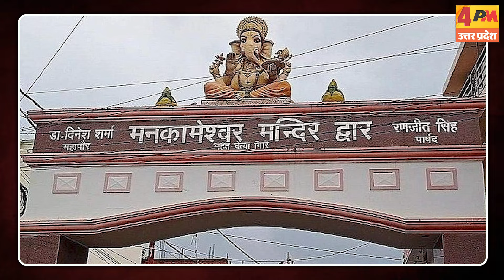'नाली में तुमको डुबो दूंगी'...कानपुर के बाद लखनऊ की मेयर का धमकी भरा वीडियो वायरल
लखनऊ की मेयर का धमकी भरा एक वीडियो वायरल हो रहा है जिसमें वो एक अधिकारी को धमकाते हुए नजर आ रही हैं ,  नाराज महापौर ने जोनल अधिकारी अलंकार अग्निहोत्री से कहा कि '' इसी नाली में तुमकों डूबोउंगी मैं..